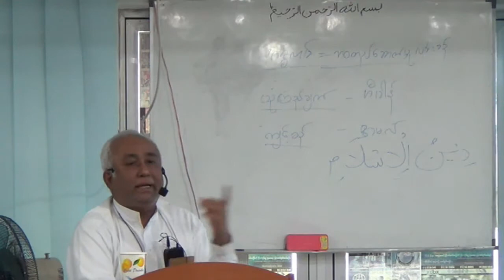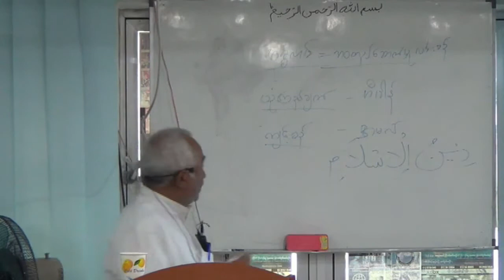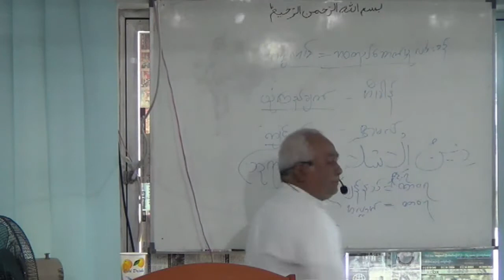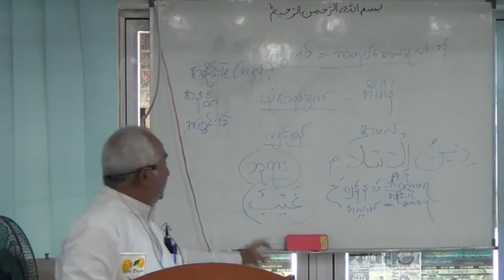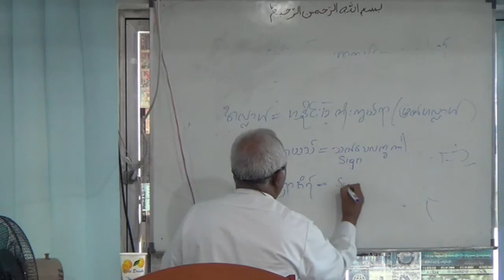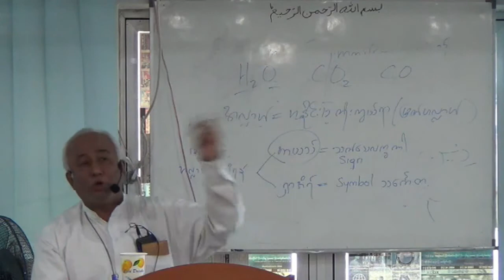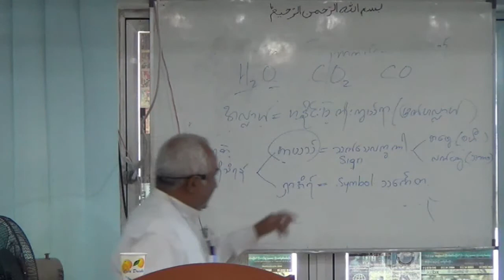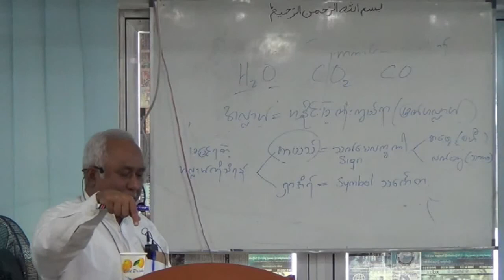အလ္ဟာဂ်္ မုဖ္သီေဒါက္တာ ျမင့္သိန္း - “ က်မ္းျမတ္ကုရ္အာန္အား ေလ႔လာျခင္း ” အပုိင္း - ၁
၀၆ ၊ ၀၂ ၊ ၂၀၁၆ ( စေန ေန႔ )  တရုတ္  ႏွစ္သစ္ကူး ပိတ္ရက္ အစၥလာမ္႔ အသိပညာ မွ်ေဝ မႈ သင္တန္း ၊
 ျမန္မာ မြတ္စလင္( မ္ )  အသင္း  ( မေလးရွား ) အသင္း ရံုးခန္း တြင္ ျပဳလုပ္ခဲ႔သည့္ "
“  က်မ္းျမတ္ကုရ္အာန္အား ေလ႔လာျခင္း  ”  ဟူသည့္ ေခါင္းစဥ္ ျဖင့္ အလ္ဟာဂ်္ မုဖ္သီေဒါက္တာ ျမင့္သိန္း Ph.D ( IIUM )
ေက်ာင္းအုပ္ႀကီး အလ္အဇ္ဟရ္ ၊ အစၥလာမ္႔သိပၸံ ( ရန္ကုန္ၿမဳိ႕ )
မွ ေဟာၾကား ပို႔ခ်သည့္ ရုပ္သံမွတ္တမ္း ျဖစ္ပါသည္ ။